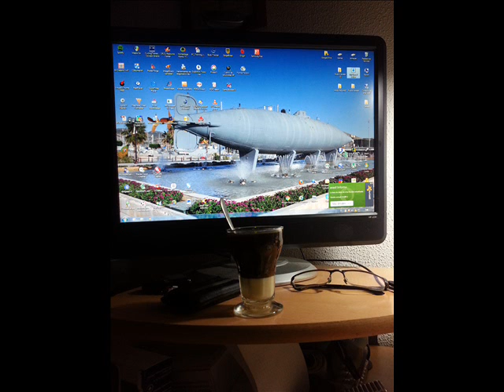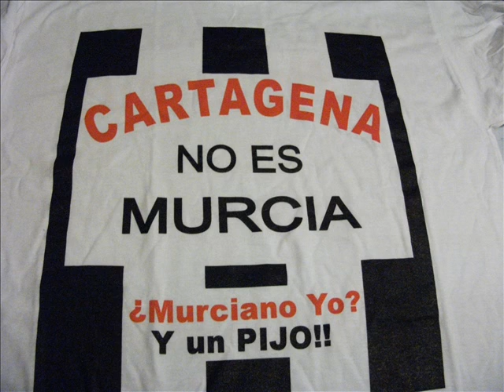Michirones Cartageneros desde las vascongadas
En un ratico de aburrimiento me ha dado por crear este vídeo mezclando imágenes de Cartagena, de michirones, asiáticos y otras exquisiteces hechas por mi aquí en Irun y aderezado con una magnifica canción de Mikel Taboa para darle un toque vascongado al asunto.